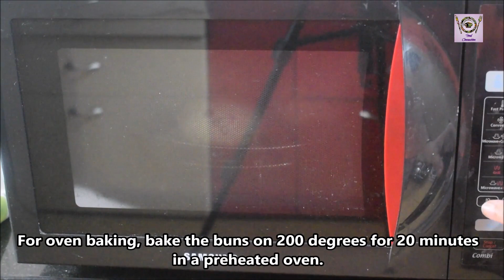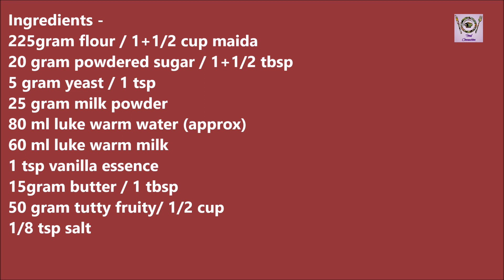बिना अंडे बिना ओवन के बनाये मीठा टूटी फ्रूटी बन Eggless Tutty Fruity Bun Without Oven Baking Recipe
These eggless Sweet tutty fruity buns are very soft,tasty and delicious. Today we are going to show a very easy and perfect recipe for beginners. Now everyone can prepare these eggless sweet bread buns with simple steps without using oven and egg.

225gram flour / 1+1/2 cup maida
20 gram powdered sugar / 1+1/2 tbsp
5 gram yeast / 1 tsp
25 gram milk powder
80 ml luke warm water (approx)
60 ml luke warm milk
1 tsp vanilla essence
15gram butter / 1 tbsp
50 gram tutty fruity/ 1/2 cup
1/8 tsp salt